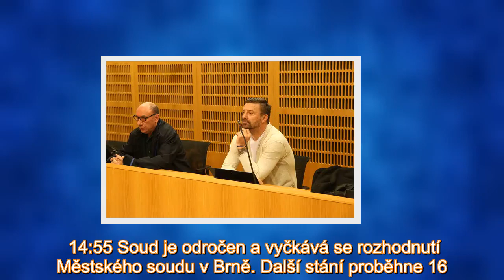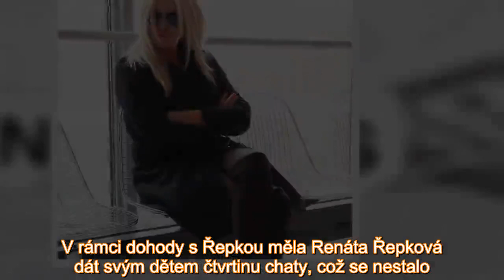Tomáš Řepka právě dorazil k Obvodnímu soudu pro Prahu 6 a znovu přijdou na přetřes alimenty. Tentokr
14:55 Soud je odročen a vyčkává se rozhodnutí Městského soudu v Brně. Další stání proběhne 16. května ve 12:30. Do té doby soudkyně Řepkovi doporučila, aby alimenty platil.  14:40 Jaroslav Jankrle pr